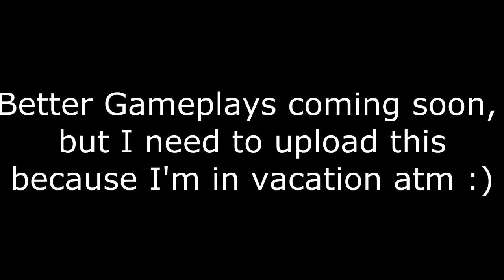HG Gameplay #107 [ACTIONCUT]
►OPEN FOR IMPORTANT STUFF◄

►RP: Börda-Pack
►Kit: Hermit
►Kills: 5
►IGN: EvilChicken313

♫ Song:
The Two Friends ft. Jeff Sontag - Sedated (Culture Code Remix)
♫ Intro:
Aero Chord feat. DDARK - Shooting Stars